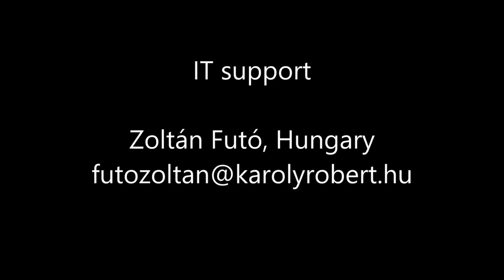Module 3 “Renewable Energy for local Development: Biomass energy” IN2RURAL online course